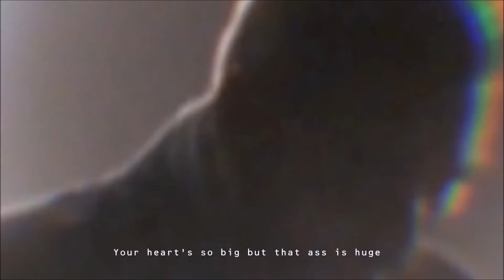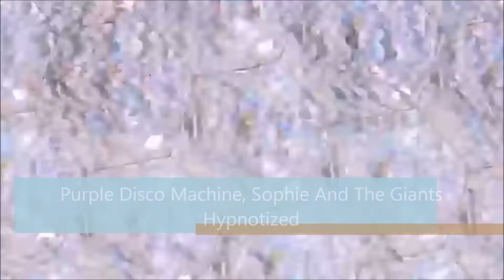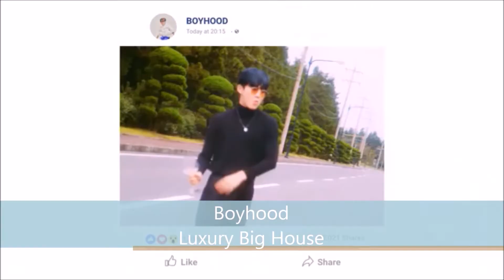10 Minutes Of Nice Summer Music |yukinoユキノ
Well, you can read the title, thats it! Have fun by watching :)

Bearbeitungsprogramm...
Computer: Windows Movie Maker

some links:
Instagramm:
Nyappyyuki

ありがとうございました/danke/thanks :3

Gedacht zur Unterhaltung!